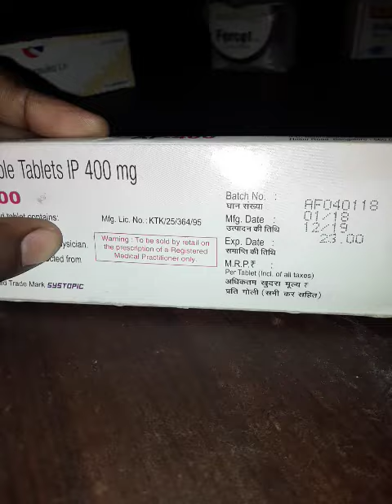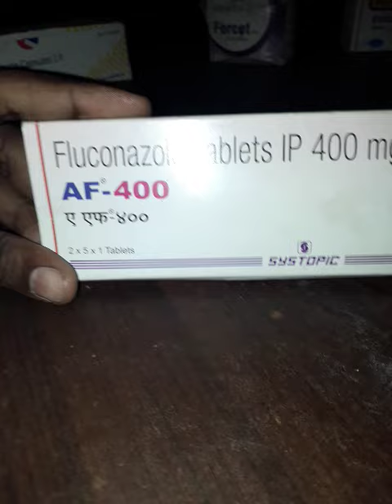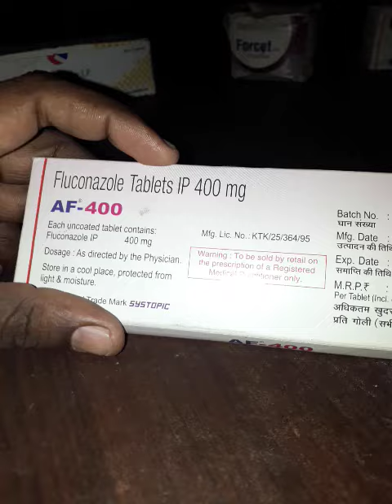Fluconazole tablet | Fluconazole tablets ip 400 mg | AF 400 mg tablet दाद, खाज, खुजली को कहे अलविदा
Fluconazole tablets ip 400 mg | Fluconazole tablet | AF 400 mg tablet  दाद, खाज, खुजली को कहे अलविदा